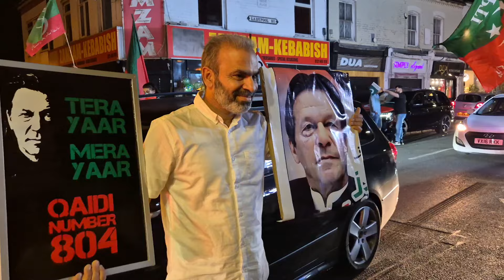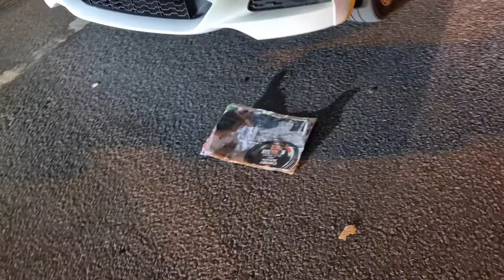Ladypool Road Birmingham | Pakistan Independence Day Celebrations at Ladypool Road Birmingham